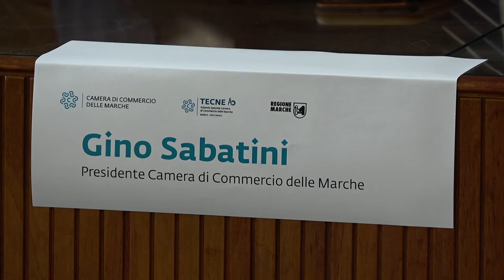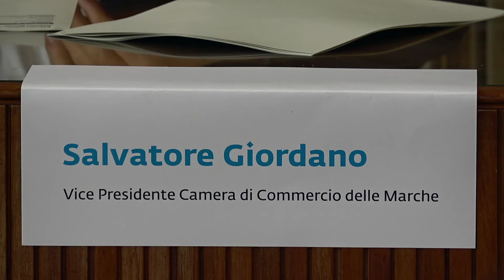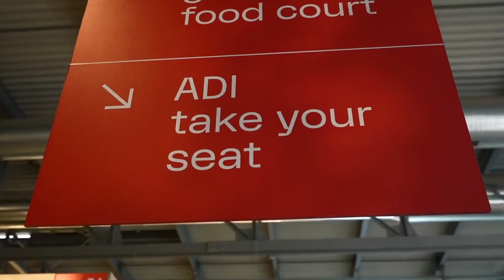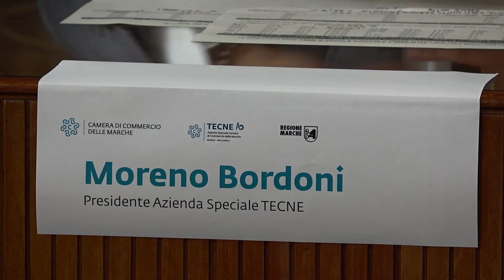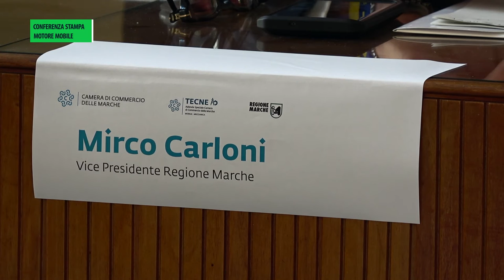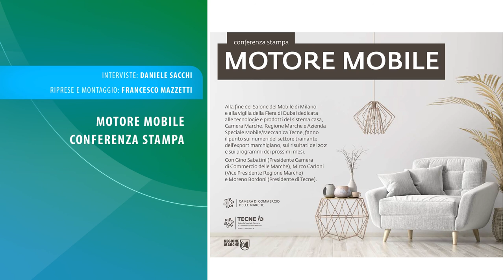MOTORE MOBILE - CONFERENZA STAMPA